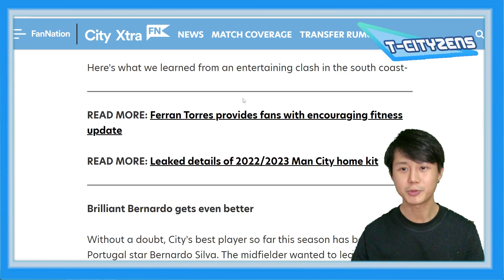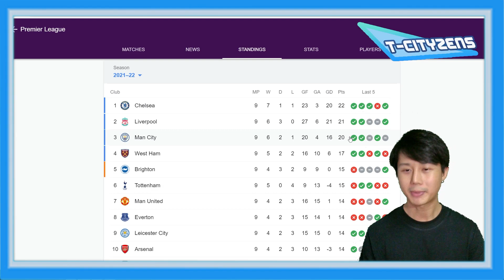Update!!!ข่าวแมนซิตี้ประจำวันที่ 25.10.64 | 5 สิ่งที่เห็นได้จากการชนะไบรท์ตัน-ควันหลงย้อนหลัง